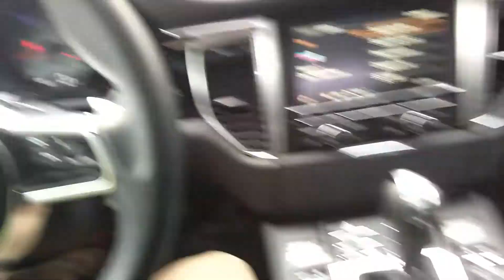Vlog #3 - Porshe Macan S MY Next SUV!!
2016 Porshe Macan s Test drive.
A big contender for our next car.
Make sure to check out the walk around of this fine SUV.